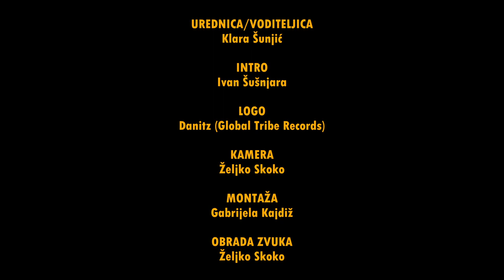The Coolest Kid on the block - E13 Žuvi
S001EP013

Saznajte kakav je splitski reper Žuvi u željno iščekivanoj epizodi podcasta The Coolest Kid on the block! Kao što Žuvi i Klara nisu skidali osmijeh s lica, vjerujemo da nećete ni Vi. Pozdrav brate!